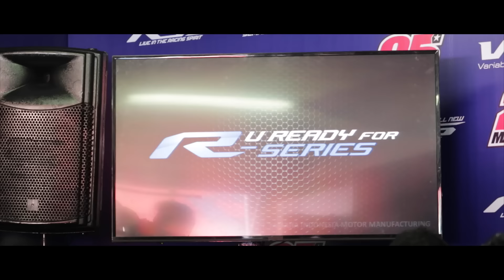Launching All New Yamaha R15 with Maverick Vinales! hrdminivlog Indonesia